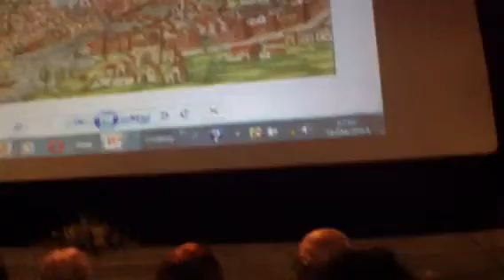LIONS E I DIALETTI